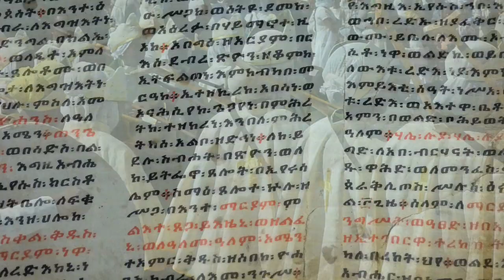meskel festival, axum, ethiopia, sep 27th 2010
Video by Tim Harrison. Meskel is a festival of the Ethiopian Orthodox church celebrating  finding the 'true cross'. This celebration is in Axum, ancient capital of Ethiopia, in front of the 2000 year old stellae, adjacent to the chapel housing the Ark of the Covenant. Meskel is also the name of a daisy, that grows prolifically at this time of year, after the rains.